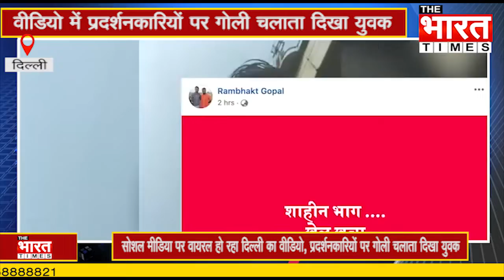Latest News 2020 || नागरिकता संशोधन कानून का विरोध करने पर गुस्साएं युवक ने सरेआम की फायरिंग